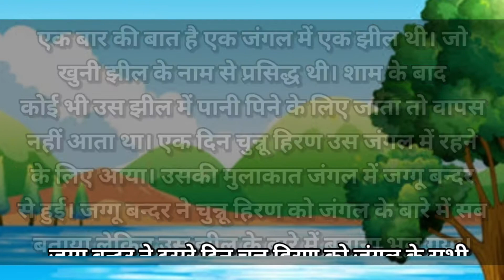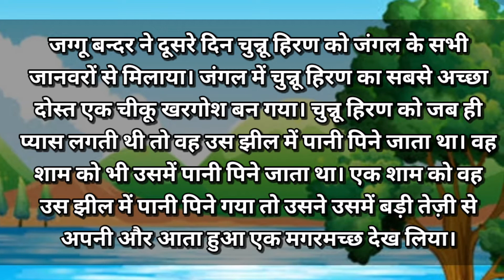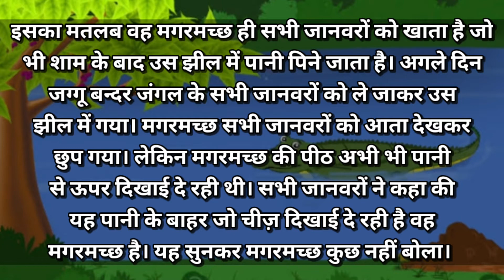खूनी झील | हिंदी कहानी | Short Hindi Moral Story | Khooni Jheel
Hello guys !!

Welcome to my you tube channel Learn with Payal😊

We are gonna talk about English/hindi/marathi Moral stories and some useful daily use English sentences and those are going to very useful for you.

Story
Story in english
english story
learn with payal
english speaking practice for kids
moral stories
motivational story
motivational video
motivational story in hindi
motivational speech
inspirational story
motivational
story
motivational status
motivational kahani
motivational stories
motivational speeches
motivatrional story
short motivational story
motivational hindi stor
motivational story videos
motivational
hindi story
moral stories
moral story
bedtime story
short story
moral kahaniya
 hindi story
story time
moral of the story
moral of the story english
moral of the story lyrics
lyrics moral of the story
moral
moral of the story short
story in english
story
story
bedtime story
english stories
english tales
fairy tales stories in english
english
english fairy tales story
animated story
study english
fairy tales english
learn with payal
payal bole